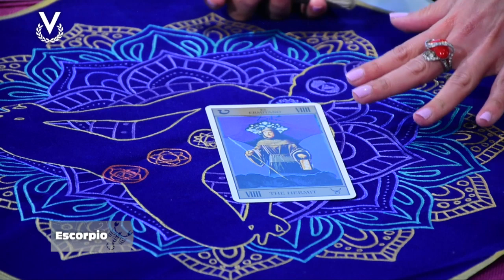Escorpio - 09_08_2023 - Los Astros